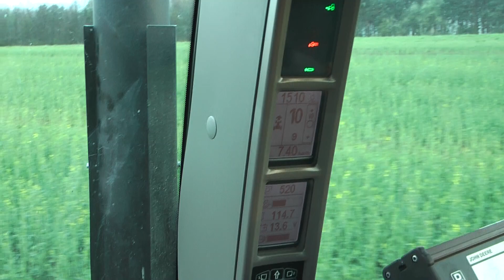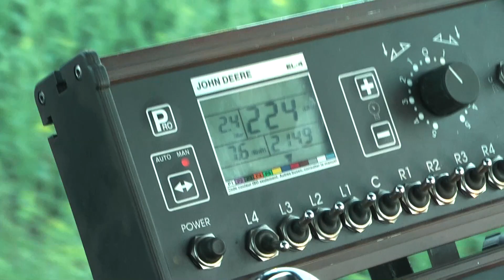Zwalczyć słodyszka || Case 115 maxxum multi + John Deere 832 [Full HD] 2012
Zwalczanie Słodyszka nowym opryskiwaczem z którym będzie case współpracował